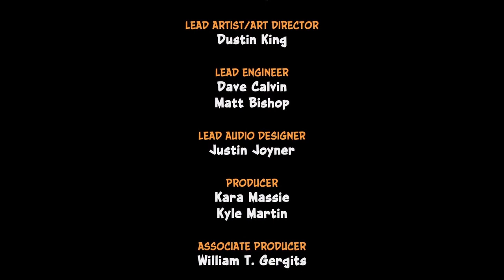crash bandicoot 2 (end)